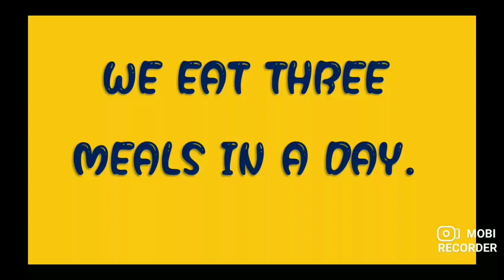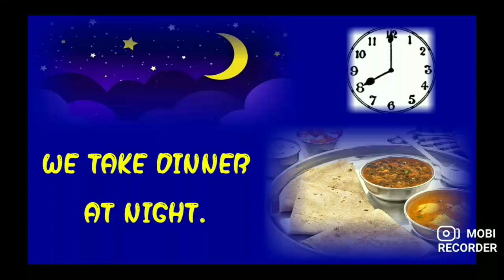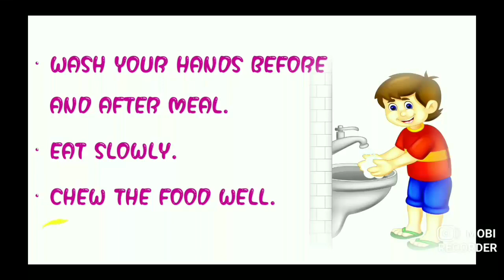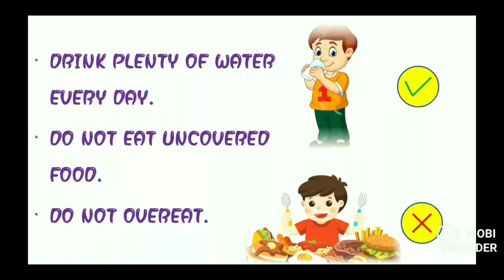Eating Time | Standard 1 - EVS | Our food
In this video we discuss about meal time and good food habits.